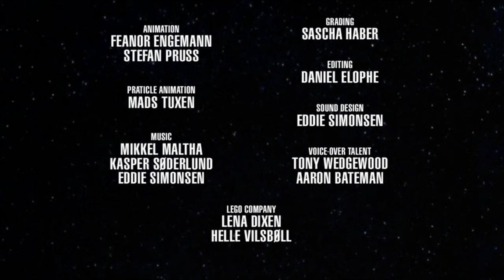[4K Upscale] LEGO Bionicle: Mistika - The Rise of Mata Nui (2008 Short Film/Movie)